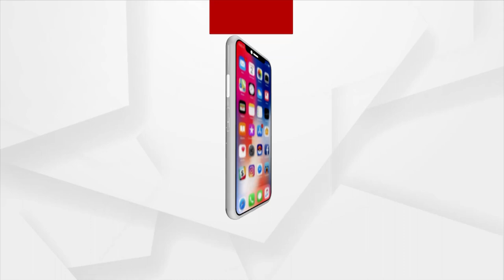BHAGYA BHABISYATA | 8 NOV 2021 | Argus News